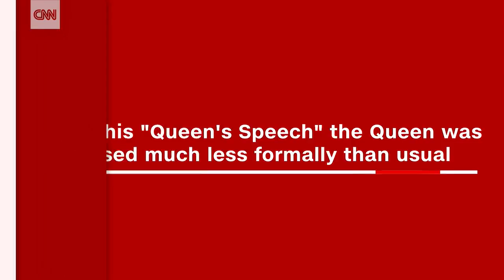Was the Queen's hat an anti-Brexit message?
Queen Elizabeth II delivered her speech to open the British parliament. And some thought she was trying to send a signal about the European Union.